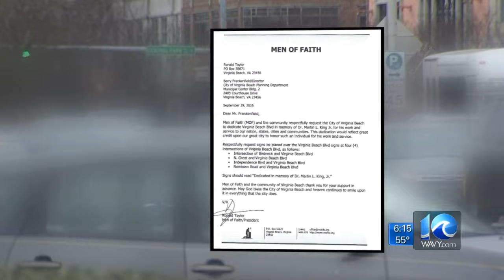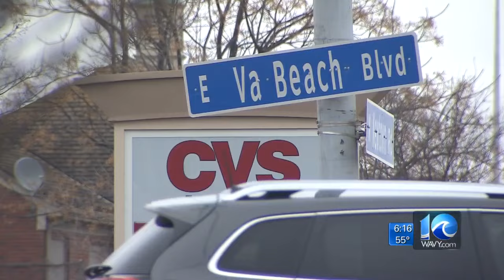Faith group wants Va. Beach roadway dedicated to Martin Luther King, Jr.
The Virginia Beach City Council will soon consider a proposal to dedicate a portion of roadway to Dr. Martin Luther King, Jr.